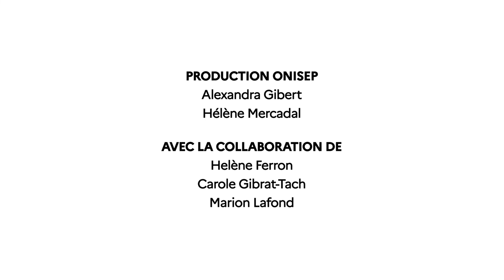Responsable Qualité Sécurité Environnement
Zoom sur le métier de Responsable Qualité Sécurité Environnement.

Ses missions:
 - Analyser l’état actuel de son entreprise et établir un diagnostic.
 - Évaluer les impacts écologiques et les points d’optimisation pour définir un plan d’action RSE.
 - Améliorer l’environnement de travail et optimiser les moyens de production.
 - Organiser et mettre en œuvre les démarches liées à l’environnement et assurer la responsabilité sociétale de l’entreprise.
 - Manager, animer et former les équipes.

Ses spécialités:
Sa mission peut s’étendre à la responsabilité QSE (qualité, sécurité, environnement), avec la gestion des risques, des dangers et de la santé des collaborateurs.